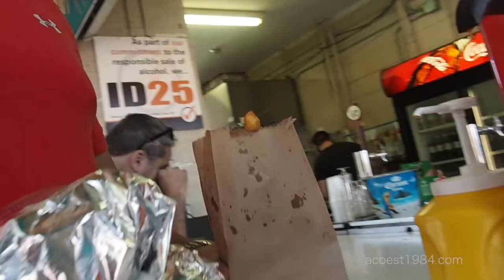BEACH BURGERS & WEEKEND VLOG | A.Co est. 1984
OPEN ME!

Can you taste the weekend yet?  I'm playing catch up with the footage I've taken this month!  Here's a little weekend recap -- more to come!

FOLLOW ME   ‣  ‣  ‣

 ‣ Baja Burger Shack | Brittania Beach, Ottawa, Ontario, Canada

MUSIC   ‣  ‣  ‣

FILMED & EDITED BY AMANDA L. CONQUER  ‣  ‣  ‣

RING LIGHT ‣